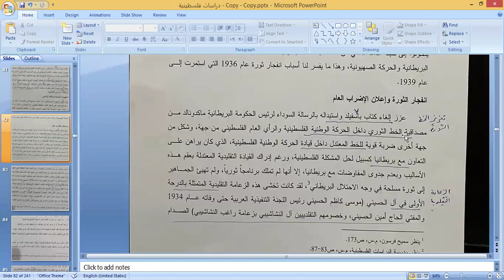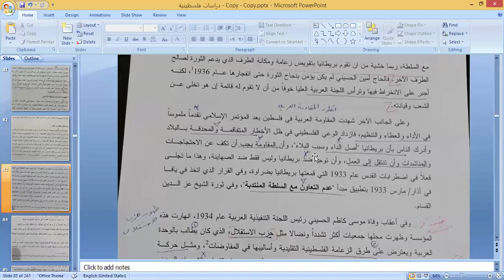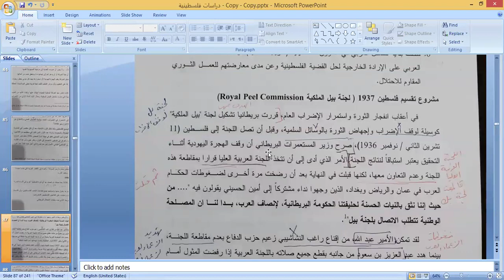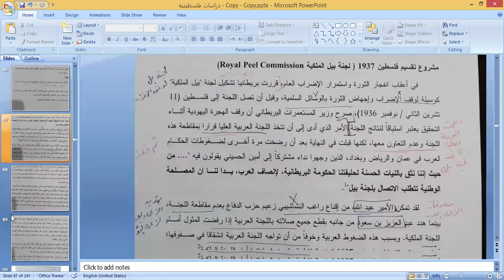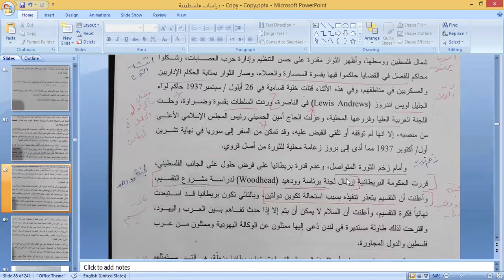القضيّة الفلسطينية بين الانتداب البريطاني والنكبة - الجُزء الرابع